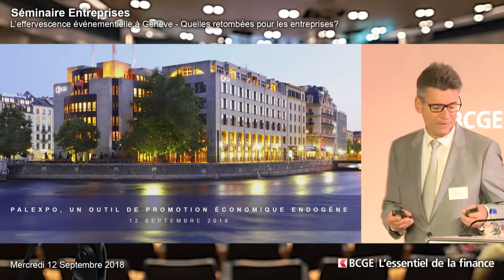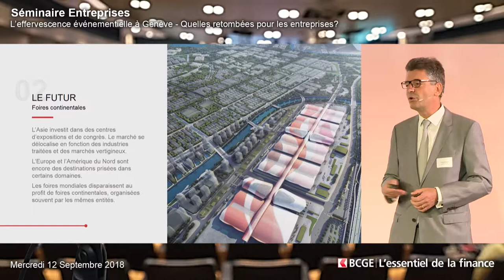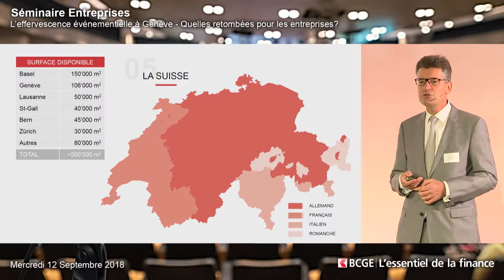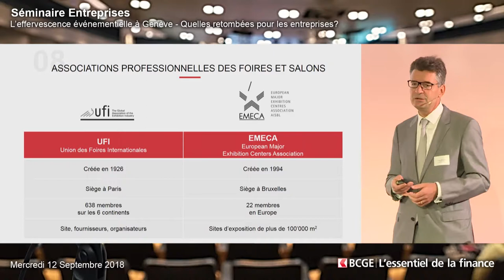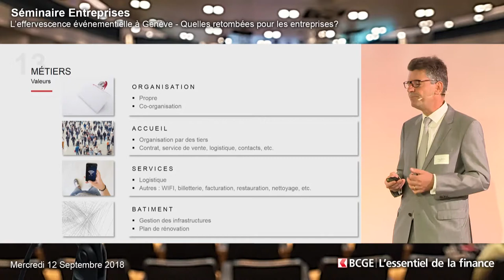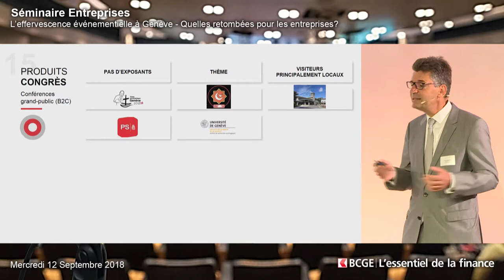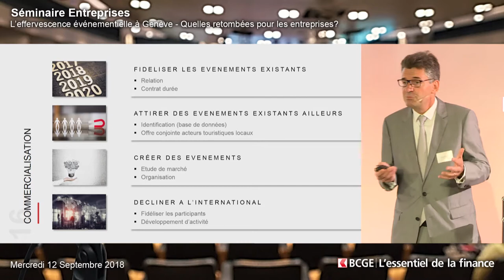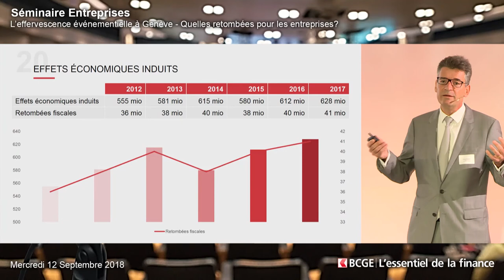EF 2018 I Palexpo, un outil de promotion économique endogène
Séminaire Entreprises I Mercredi 12 septembre 2018
Claude Membrez, Directeur général – Palexpo SA

L’effervescence événementielle à Genève – Quelles retombées pour les entreprises?

La situation géographique de Genève, au centre de l’Europe, les infrastructures développées, la présence d’organisations internationales et de multinationales contribuent à son rayonnement et à son attrait en faveur du tourisme d’affaires.
Néanmoins, face à la concurrence d’autres villes étrangères, la coordination et la fédération des acteurs des divers domaines impactés par le tourisme d’affaires (Etat, hôtellerie, transport, commerces etc.) doivent être une priorité. Il est nécessaire de mettre en place une véritable stratégie de marketing territorial et de considérer l’événementiel comme un secteur économique à part entière.

Quelles conditions-cadres peut-on mettre en place? Quels sont les atouts de Genève? Comment attirer les grands événements? Quelles en sont les retombées économiques pour la place genevoise?